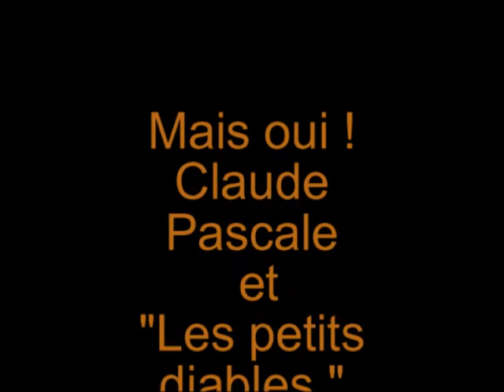1967 - A LA KERMESSE avec les petits diables (Film 8 mm)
Montage de deux fims 8 mm. Le premier dont les perforations sont très abimées ce qui explique la suite d'images saisies et le second où nous retrouvons les mêmes acteurs. Quels costumes ! Quel défilé à cette époque !